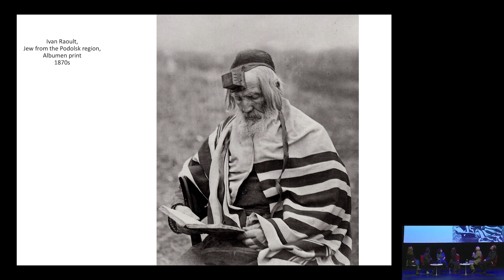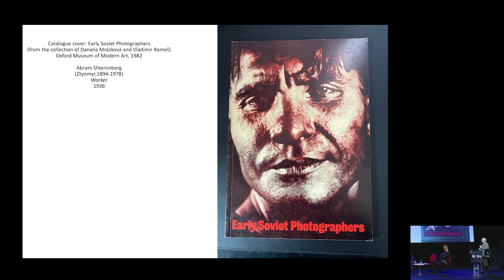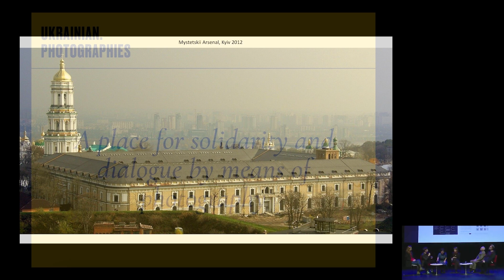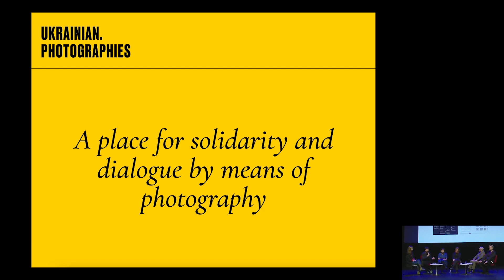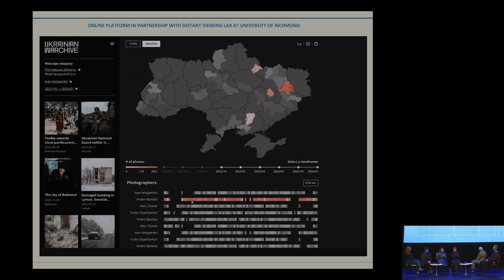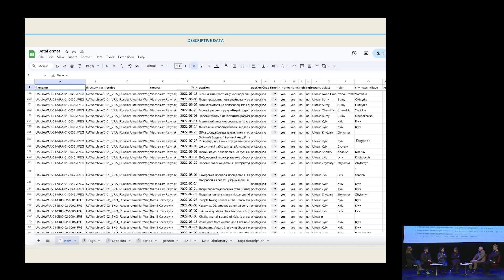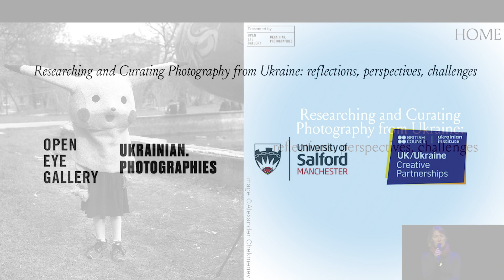Curating and Researching Photography from Ukraine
Panel discussion with participants: Darius Vaicekauskas (LT), Kateryna Radchenko (UA), David Elliott (UK), Max Gorbatskyi (UA/UK), Emine Ziyatdinova(UA/UK).

Recorded at the University of Salford, Monday 4th March 2024 as part of the international symposium, 'Researching and Curating Photography from Ukraine: reflections, perspectives, challenges'.

Funded by British Council UK/UA Creative Partnerships, organised by Open Eye Gallery and Ukrainian.Photographies, with support from the University of Salford.